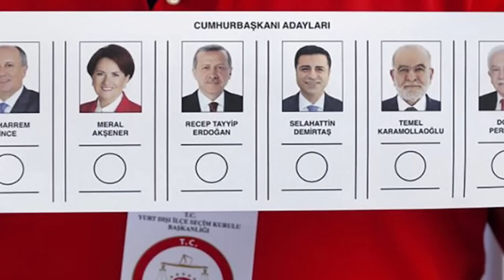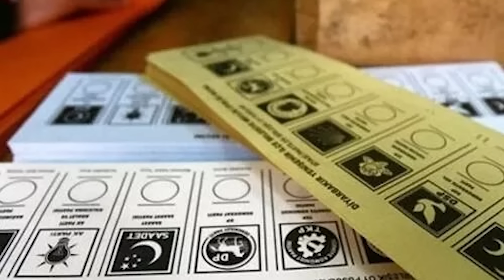من هناك وهناك.. سوق التوقّعات في الانتخابات التركية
ما أن تبدأ التحضيرات للانتخابات في تركيا حتى ينطلق موسم التوقعات، ويخيل إليك أنّك في سوق ينادي فيه كل محلل بتوقّعه حول الجهة الفائزة في الاستحقاق الرئاسي أو تلك التي ستظفر بالبرلمان. ولا يخجل هؤلاء من التأكيد على ما ذهبوا إليه بالرغم من استثنائية التجربة وعدم وضوح المعطيات، على الأقل في هذه المرحلة. ومع أنّه لا شيء يمنع أي جهة من التوقّع، إلا أنّ التأكيد على القدرة على التوقع في الظروف الحالية هو ما يثير الاستغراب والتعجّب.

وإن كان للتقدير أو التوقع أو التخمين أن يصح فالأَولَى أن يكون ذلك لمن يمتلك الموارد والأدوات والمعلومات التي تمكّنه من الحكم بشكل أفضل على النتيجة المحتملة أو السيناريو الممكن. في هذه الحالة، تُمنح الأولوية لمتابعة نتائج استطلاعات الرأي التي تجرىوالتي عادة ما تنطلق قبل فترة معقولة من إجراء الانتخابات.

لكن التجربة تقول إنّه بالرغم من كثرة مؤسسات وشركات استطلاع الرأي في تركيا، إلا أنّها نادراً ما تصيب عندما يتعلق الأمر بالتفاصيل. فاذا كانت هذه المؤسسات لا تصيب مع توافر اللازم لها من المعلومات والتقديرات، فالأجدر بنا ان نترك لعبة التوقعات خاصة في هذه الظروف وفي هذا التوقيت. التوقع أو الإستقراء أو الاستنباط أو التخمين أو سمّه ما شئت كلها عمليات تحتاج إمّا إلى معطيات حسّية ملموسة، وإما إلى تجربة تاريخية، والعاملين المذكورين غير متاحين الآن بسبب استثنائية الظروف والتشكيلة الانتخابية غير المسبوقة خاصة لدى أطراف المعارضة. من سيحسم الجدل في هذا الموضوع هو صوت الناخب نفسه، فالأجدر بنا ترك التخمينات والحديث عن المعطيات المتاحة.

كل صوت مهم!

خلال مشاركتي في برنامج تقدير موقف على شاشة التلفزيون العربي مؤخراً، أكد أحد الضيوف أنّ كل صوت في حدّ ذاته مهم بالنسبة الى حزب العدالة والتنمية. ومع أنّ هذا التوصيف صحيح سيما مع إشتداد الاستقطاب الداخلي وتوحّد خصوم حزب العدالة والتنمية في تحالف سداسي لا يجمع بينهم شيء أساسي باستثناء الرغبة في الإطاحة بالرئيس أردوغان، إلاّ أنّ الحزب مسؤول عن هذا الوضع الذي بات مصيره فيه مرهوناً ليس بأداء المعارضة فحسب، وإنما بقدرته على الحفاظ على حلفائه وجمع المزيد من أصوات الصغار أيضاً.

تعتمد المعارضة الرئيسية اليوم على نفس الاستراتيجية في محاولة الإطاحة بحزب العدالة والتنمية. فخلال سعيها لتوسيع دائرة الأصوات التي تحصل عليها، تحالفت المعارضة الرئيسية ذات التوجه اليساري العلماني مع أحزاب اليمين، والوسط، بالإضافة الى الأحزاب المحافظة والليبرالية ذات التوجه الإسلامي.فعدا عن التراجع في الشعبية والأداء كما أظهرت نتائج الانتخابات السابقة منذ العام 2015، إلا أنّ الحزب كان بغنى عن دفع بعض الأحزاب والشخصيات والجماعات عنوة إلى حضن المعارضة. شخصيات مثل أحمد داوود أوغلو وعلي باباجان وتمل كرم الله أوغلو كان بالإمكان العمل على إحتوائهم في مرحلة ما قبل أن تسوء العلاقة معهم ويتحولوا إلى أوراق في يد المعارضة. كل الأصوات مهمة نعم، لكن من الأولى عدم خسارة الأصوات التي من المفترض أن تكون معك حتى لا تضطر الى البحث عن أصوات أخرى، او ربما تدفع ثمن ذلك غاليا في النتيجة النهائية.

المعارضة تستنسخ استراتيجية حزب العدالة والتنمية

حزب العدالة والتنمية في الحكم منذ ما يزيد عن عقدين من الزمن. ومع أنّ أحداً لا يستطيع أن يُجادل بأنّ أداء الحزب لم يكن مميّزاً في الفترات الأولى من حكمه، إلا أنّه كان قد بدأ يتراجع في النصف الثاني من العقد الثاني لأسباب واعتبارات كثيرة من بينها غياب المنافس الرصين، وعدم وجود معارضة بناًءة. ومع ذلك، فقد بقي حزب العدالة والتنمية في السلطة حتى اليوم.

ولعل أحد أبرز المعادلات التي سمحت له بذلك هو قدرته على جذب الأصوات من مختلف الشرائح من خارج دائرته الصلبة أو نواته الأساسية، وقد كان هذا التنوع يشمل البعد القومي، والعرقي، والأيديولوجي. لقد ساهمت هذه المعادلة في بقاء الحزب متربعاً على كرسي السلطة بشكل أحادي حتى العام 2015 حينما بدا واضحاً حينها أنّ الحزب يتغيّر وأنّه بدأ يفقد هذا التنوع خلال العقد الثاني من حكمه، مما إضطره الى التحالف مع حزب الحركة القومية لسد الثغرة.

تعتمد المعارضة الرئيسية اليوم على نفس الاستراتيجية في محاولة الإطاحة بحزب العدالة والتنمية. فخلال سعيها لتوسيع دائرة الأصوات التي تحصل عليها، تحالفت المعارضة الرئيسية ذات التوجه اليساري العلماني مع أحزاب اليمين، والوسط، بالإضافة الى الأحزاب المحافظة والليبرالية ذات التوجه الإسلامي. كما دخلت في تحالف غير معلن مع حزب الشعوب الديمقراطية الكردي الذي يؤخذ عليه دعمه لحزب العمال الكردستاني. الفارق الوحيد هو انّ هذا التنوع ليس منصهراً في ذات حزب الشعب الجمهوري المعارض كما كان عليه الحال في حزب العدالة والتنمية في عهده الاوّل. لكن هل ستنجح هذه الاستراتيجية؟ الموعد في 14 أيار (مايو) المقبل.

الدوس على سجادة الصلاة قد يقوّض حظوظك

خلال العقد الماضي، شهد الاتجاهان المحافظ واليميني صعوداً كبيراً داخل تركيا حتى باتا يشكلان اليوم غالبية القاعدة الأساسية للناخبين. ونظراً لمعرفة الأحزاب الرئيسية بهذا التحول المجتمعي، لاحظ حزب الشعب الجمهوري، أكبر أحزاب المعارضة، وذو التوجه اليساري العلماني، أن هناك حاجة للتماهي مع الشريحة المحافظة في البلاد في محاولة لكسب ودّها والحصول على أكبر عدد من الأصوات منها. ظهر هذا التماهي أو "خطب الود" ـ إذا ما صحّ التعبير ـ خلال السنوات